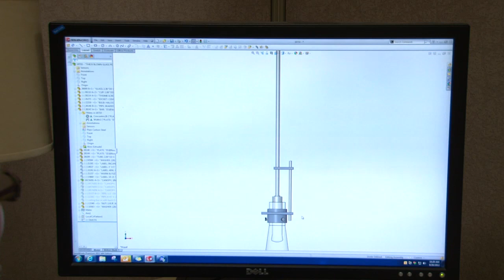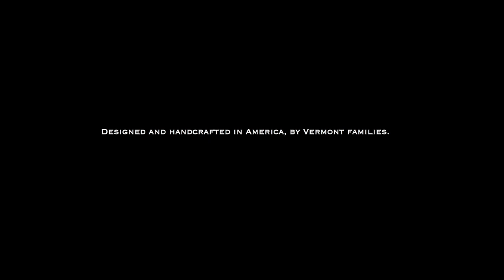2012 Product Video Loop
Designers and Manufacturers of Fine Hand-Forged Lighting | The Modern American Blacksmiths.
A selection of ten short videos, featuring Hubbardton Forge 2012 and iconic products, including Corona, Antasia, Brindille, Erlenmeyer, Ribbon, Gallery Spiral, Airis, Calla, Current, Moreau, Aura, and Forged Leaves.